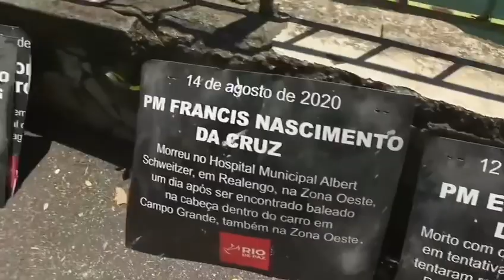“Conversa com Bial” é hoje!